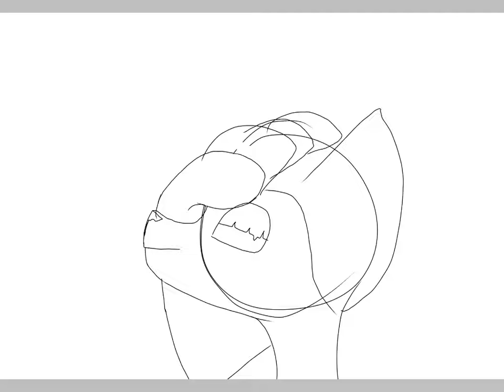Speed Paint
I guess